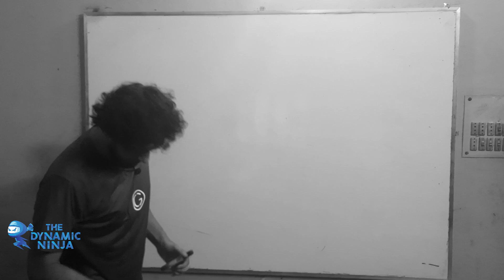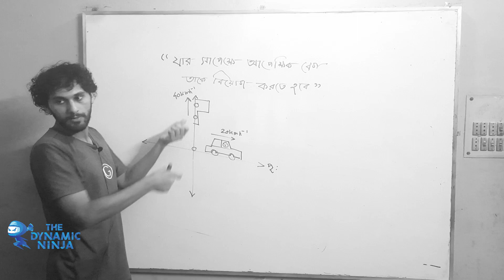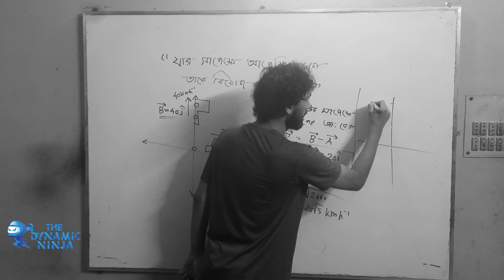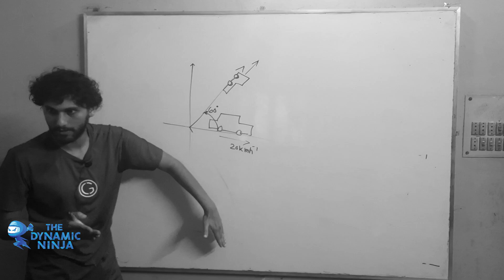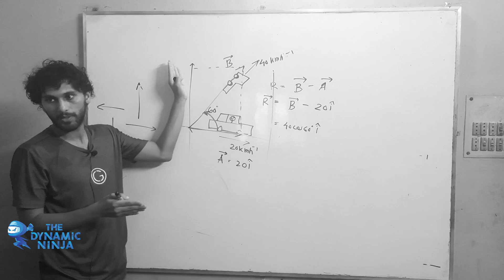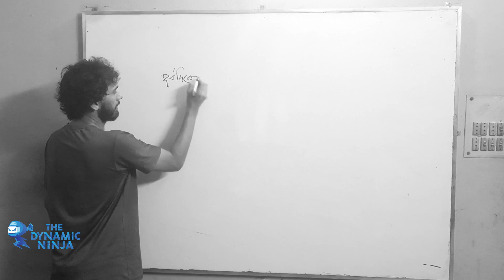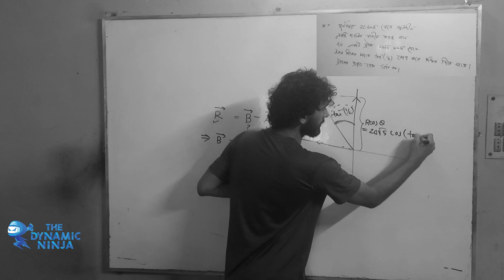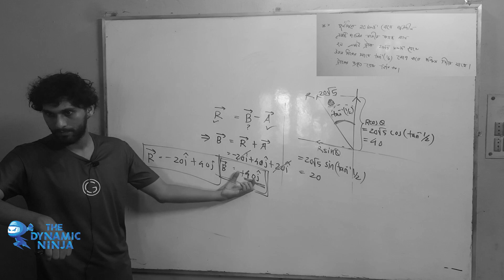আপেক্ষিক বেগ | Relative Velocity | Example Part 1